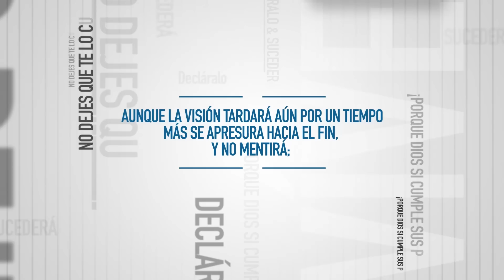DECLARALO Y SUCEDERA 2016/ predicadores invitados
Nuestro 9 congreso DECLÁRALO Y SUCEDERÁ
Este año tendremos al evangelista internacional Alberto Motessi que es usado por Dios en diferentes áreas.
Al pastor Mauricio Conde: Un ministerio de bendición  para la ciudad de Sincelejo Colombia
Los anfitriones: pastores y conferencistas  Héctor y Martha  Rodríguez  son usados por Dios para, sanidad en diferentes áreas, formación de liderazgo.
Te invitamos a que participes de este congreso
Cra 4 Norte # 72 b 35 Barrio guaduales - Cali Colombia